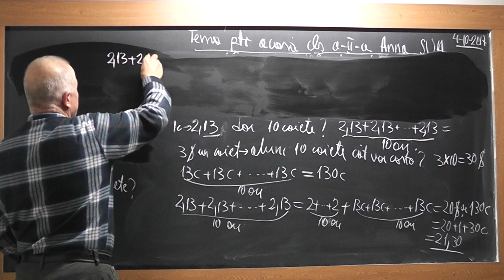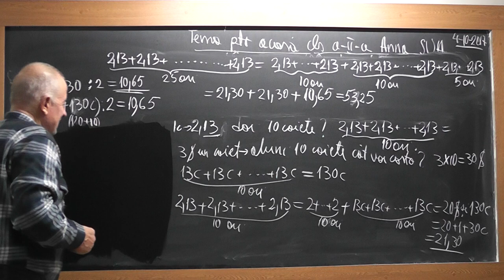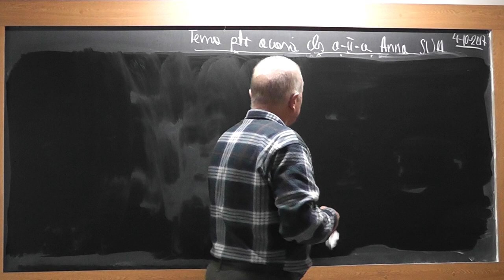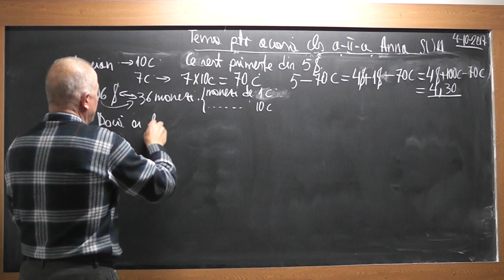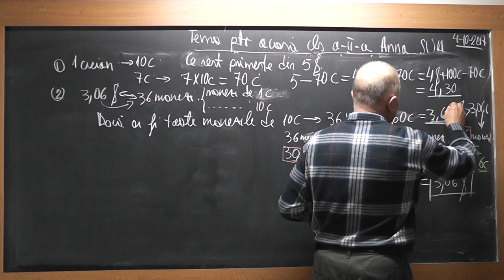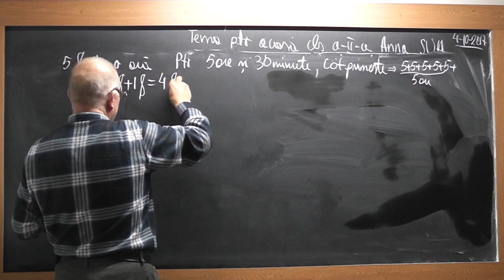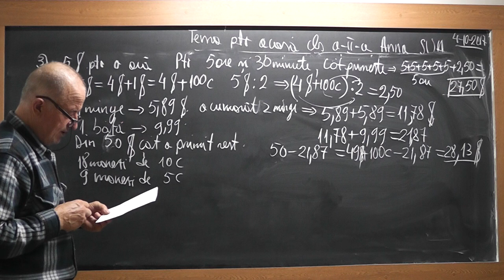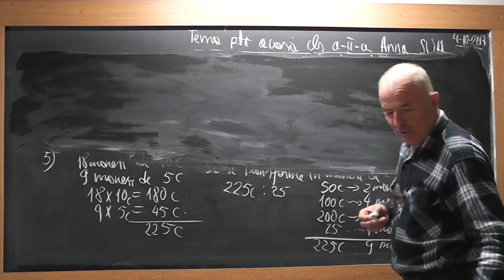2/4 1612 Clasa 2 Probleme din tema pt. acasa a Annei - nepotica din SUA Operatii cu dolari si centi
Aceste lectii sunt SUSTINUTE de VOI si daca va sunt utile, as aprecia un Like, Share, Comment - In aceasta lectie de matematica pe care o puteti vedea in direct si pe ne ocupam de tema pentru a casa a Annei, nepotica mea din state - clasa a II-a.
- VIDEO MATEMATICA cu Proful Online sau cautati pe Google: profu online Ioan Ursu